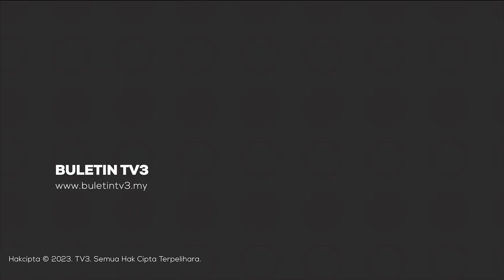IGEM 2023 | TPM Bakal Rasmikan Persidangan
Timbalan Perdana Menteri Datuk Sri Fadillah Yusof dijangka hadir merasmikan persidangan dan pameran teknologi hijau serta Produk Eko Antarabangsa Malaysia  (IGEM) 2023.